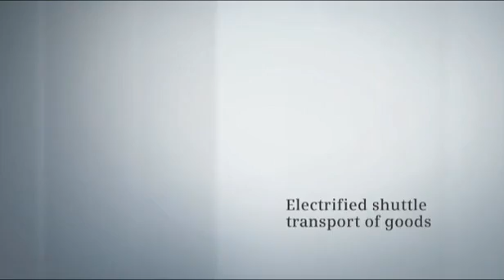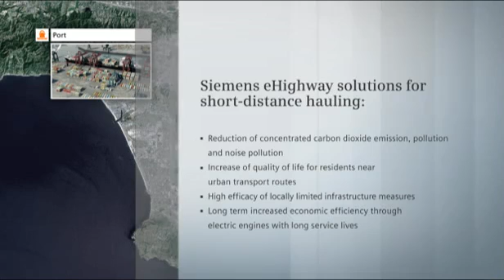Le camion le plus innovant : déroutant, hybride et écologique ?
E HIGHWAY by Siemens

Credit video SIEMENS - Studio B12 GmbH

La grande préoccupation en terme d'innovation chez les constructeurs est, tout le monde le sait, de se déplacer dans des véhicules plus propres et tout aussi performants que nos camions et nos voitures actuels.

Il reste, cependant, un problème de taille à cette problématique, si l'on pense que l'électricité est une bonne alternative : la taille, le poids et la capacité de stockage des batteries embarquées dans nos véhicules dits hybrides ou électriques actuels.
En effet, tout dépend dans un premier temps de la source de production de cette énergie électrique.

Mercedes et Siemens se sont associés pour concrétiser un projet holistique commun : en s'inspirant des technologies déjà développées et éprouvées pour le rail, ils nous offrent un concept très "déroutant", déjà connus par tous les pros.

Voyez vous-même, ces deux camions équipés de pantographe et reliés par ces derniers à des câbles électriques installés au dessus de la route. Seule une route a été équipée à grands frais (2 millions d'euros financés par l'état allemand) pour une expérimentation grandeur nature.

De nombreuses questions se posent maintenant sur l'avenir d'un tel projet :
Sommes-nous là, en présence d'une démarche purement promotionnelle des services de recherche et développement des deux industriels allemands ?
L'Allemagne souhaite-t-elle vraiment modifier le paysage urbain et les réseaux routiers principaux de son pays ? La pose de caténaires, pour un tel projet, est estimée à plus de 10 milliards d'euros...

Selon COURRIER INTERNATIONAL :

"(...) Ces hybrides ne seraient en outre pas plus écologiques. Un 40-tonnes consomme environ 30 litres de diesel et émet moins de 80 kilos de dioxyde de carbone pour parcourir 100 kilomètres. Un camion fonctionnant à l'électricité consommerait au moins 200 kilowatts/heure pour parcourir la même distance. Or, selon l'Office fédéral de l'environnement, la production de cette électricité générerait dans les 112 kilos de dioxyde de carbone.

En d'autres termes, les entreprises allemandes paieraient des dizaines de milliards d'euros pour consommer encore plus d'énergies fossiles et causer encore plus de dégâts à l'environnement."

En tout cas, ces camions étonnants nous offrent une espèce de cocasserie visuelle un peu désuète des plus surprenantes digne d'un dessinateur de presse.

A quand les TGV munis de roues pneumatiques circulant sur les autoroutes allemandes ?

En France, nous sommes déjà à la pointe sur le sujet puisque des parois concaves et perméables sont en construction de part et d'autre des autoroutes afin de les remplir d'eau pour y faire naviguer les péniches, nous développons également un programme destiné à l'optimisation du trafic aérien : des avions à ailes repliables pourraient en effet, rouler sur nos autoroutes très prochainement :-) Trêve de plaisanterie, ce projet est très sérieux...

Catherine Godeloup 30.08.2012 pour Truckeditions